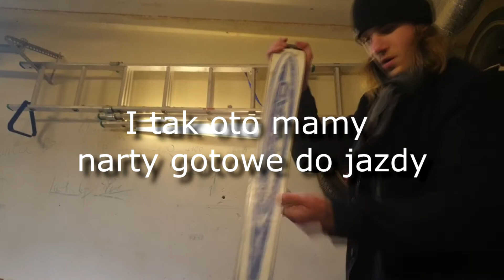Woskowanie nart - poradnik zimowy